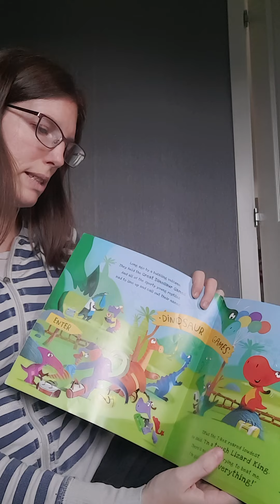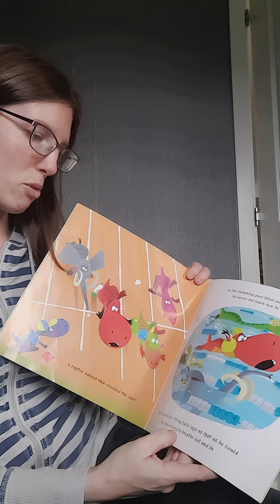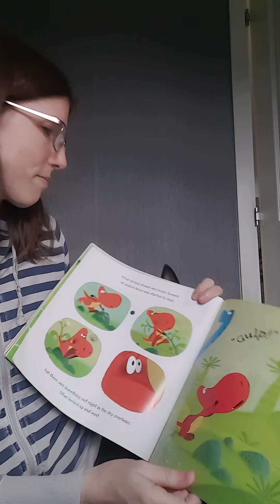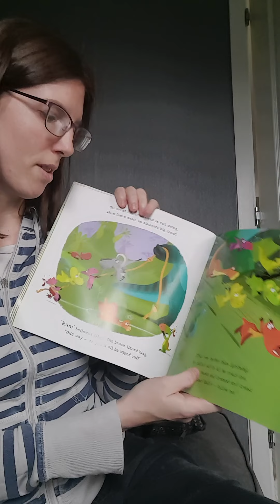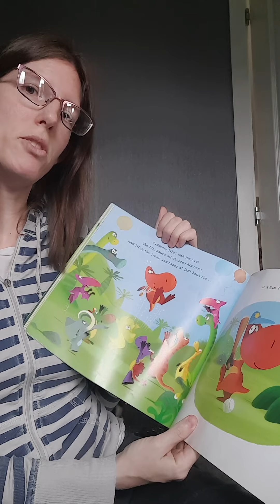Story time- The Dinosaur Games by David Bedford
a dinosaur sports day.
My dog star decided to join in